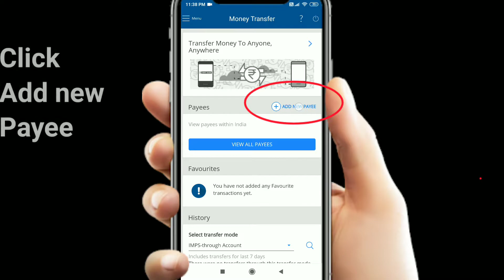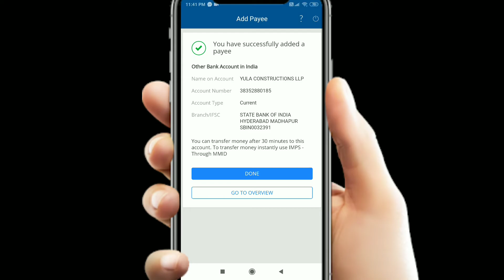How to add payee/beneficiary on HDFC bank mobile app | How to add payee for fund transfer HDFC Bank